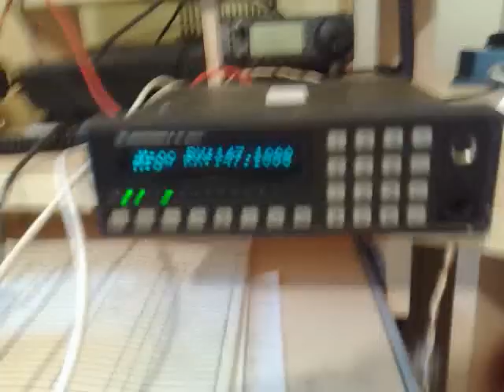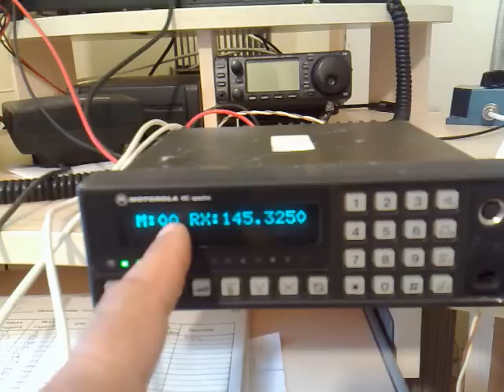Stornophone 6000 Mc spectro 002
a fent nevezett készülékek szabadon programozhatóságának ismertetése.
ez a megoldás az epromba egyedi szoftver beírása után jön létre.
99 csatorna programozható a memóriába.Tud scannelni cstornákat,illetve frekiket is külön.
Lehetőség van az alsó illetve a felső scannelendő frekit beírni,illetve memóriában az alsó és felső scannelendő csatornát.
Az előlapi kijelző tájékoztat a memória csatorna számáról,illetve a frekvenciáról.
Automata átjátszó shift ha beírsz egy átjátszó frekvenciát.
A memória csatornák egyesével,vagy tízesével is léptethetők fel és lefelé.
Kimenő teljesítménye kb. 0-45W -ig szabályozható trimmerrel.(2db).
EZEN RÁDIÓK LEGNAGYOBB HAZAI PROFESSZORA HA5BRG !
köszönjük neki a tartalmas,hasznos leírásokat,fordításokat,a storno oldalt!
Vy 73! attila